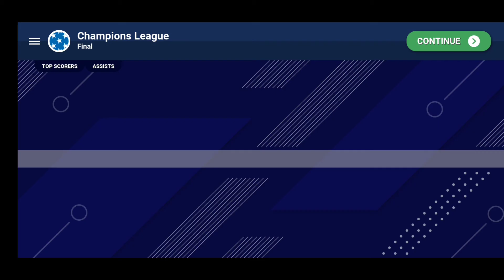world soccer champs Champions League Finals - Man utd vs Atletico madrid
cup final
big match
europe